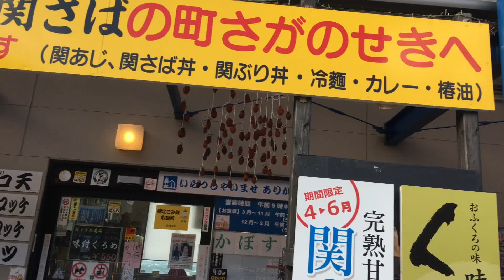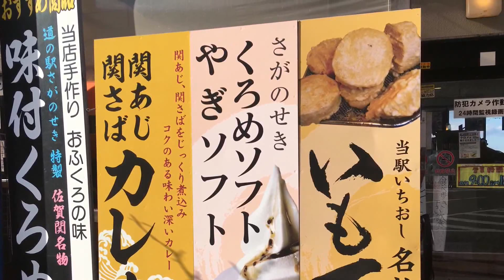海の幸グルメがズラリ！ 道の駅佐賀関 食事 物産 名物 九州大分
九州大分 海の幸グルメがズラリと並ぶ 道の駅佐賀関 物産 名物 関サバ  関アジ クロメ

九州 大分 道の駅佐賀関
 大分県大分市大平